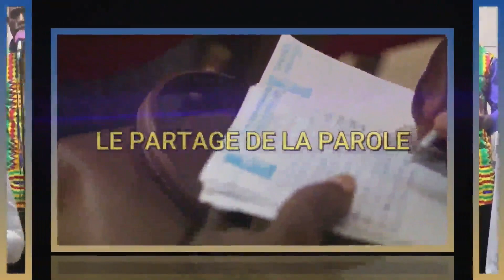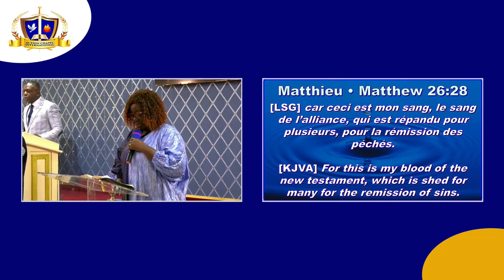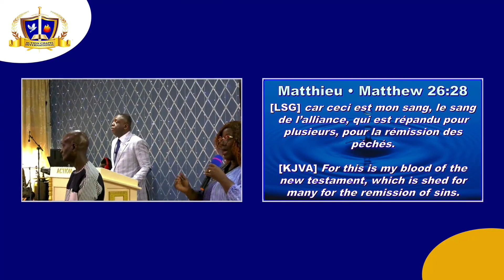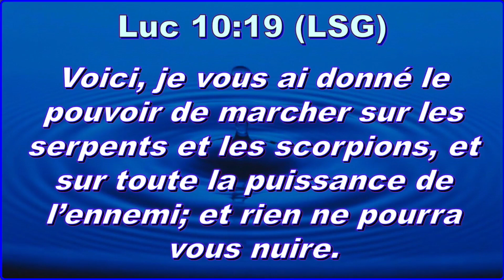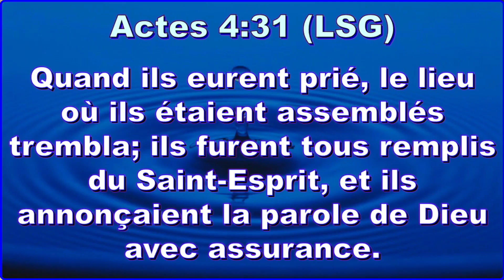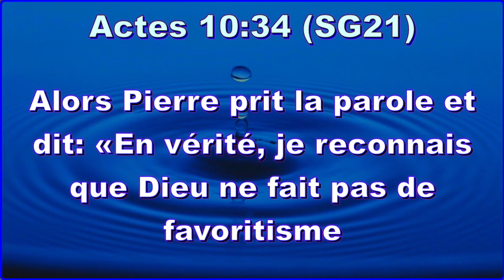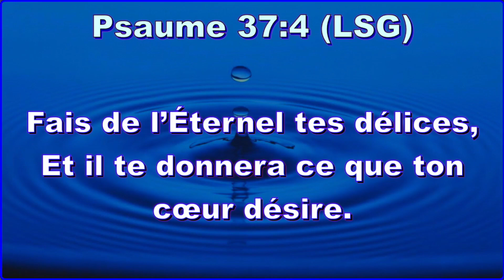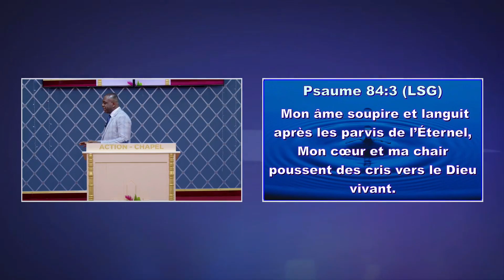4 éléments concernant la prière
Thème : 4 éléments concernant la prière
Orateur : Evêque Timothée Djaka

L’année 2024
L’année des portes ouvertes
Open doors